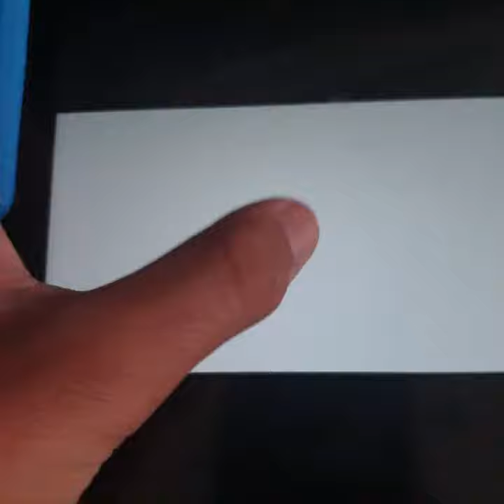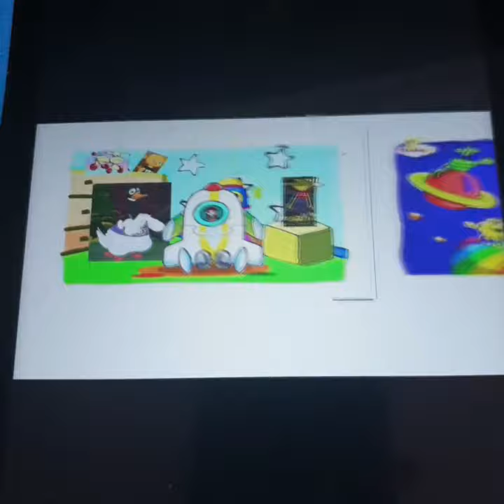baby tv art Rocket 4